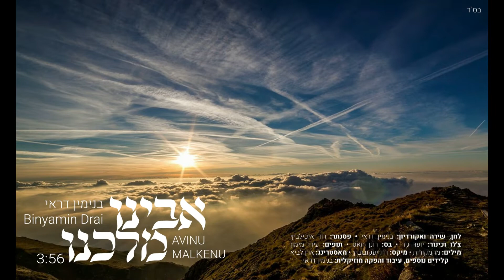AVINU MALKENU BINYAMIN DRAI אבינו מלכנו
Lyrics: Mekorot

Piano : David Ichilevitch
Cello and violin: Yoed Nir
Drums and percussions: Ido Maimon
Bass: Ronen Tat
Vocal accordion and added keyboards : Binyamin Drai
Mix: David Jakoubovitch
Mastering: Aran Lavi
Arrangement and production : Binyamin Drai

Recording sessions: piano recorded at  Sakh Hakol Studio david jakoubovitch studio
cello and violin at yoed nir studio
drums and percussions recorded at Alt studio
bass recorded at ronen tat studio
accordion and vocal recorded at binyamin studio

specials thanks to Shimi ben ezra and Arnon friedman

This song is dedicated to the memory of my dear father
Jacques Yehouda Drai

Thanks to the Creator of the world who gave me the strength
to realize it.